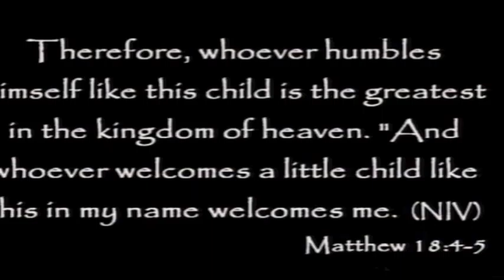15-16 Immanuel Chapel #50 - Dennis Fast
April 5, 2016 - Pastor Dennis Fast shares with the Immanuel student body.